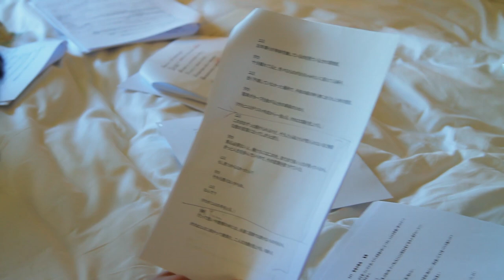Komorebi - Behind the Scenes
Written + Directed by Wesley Chan

Produced with:
Philip Wang
Mimi Kano
Kohta Asakura
Christine Chen
Kenson Lee
Taylor Chan

Special Thanks:
Mami Ihara
Dorian Stone
Yuji Shiraji
Dennis Kuo
YouTube Space Tokyo